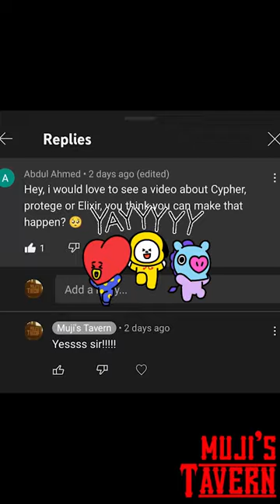Protege || youtubeshorts shorts memes marvelcomics